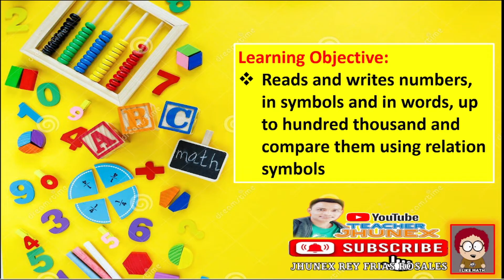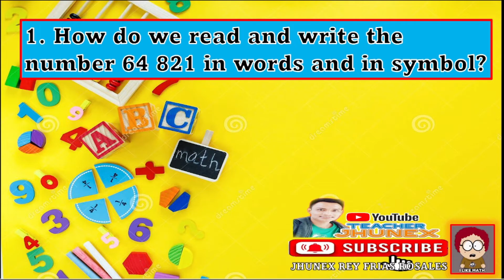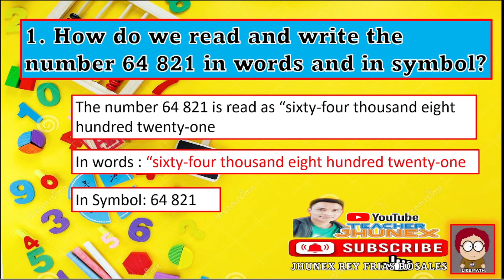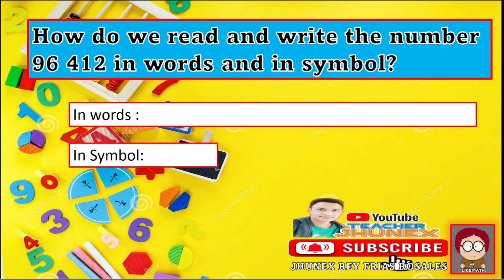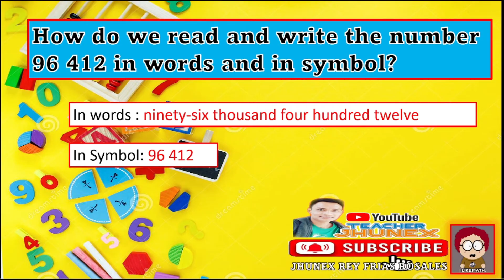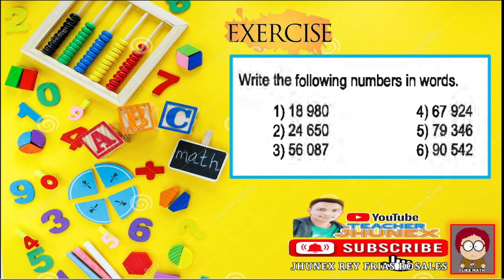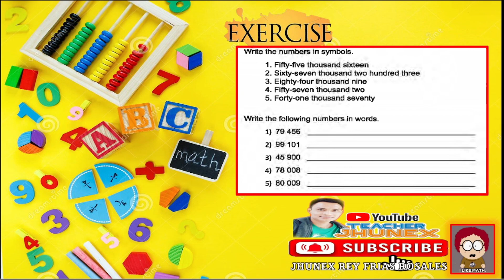Reading and Writing Numbers Up to Hundred Thousand In Words and In Symbols | Grade 4 Mathematics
Reading and Writing Numbers Up to Hundred Thousand  In Words and In Symbols Grade 4 Mathematic

Content Standards
The learner demonstrates understanding of whole numbers up to 100,000.

Performance Standards
The learner can recognize and represent whole numbers up to 100,000 in various forms and contexts.

Learning Objective:
Reads and writes numbers, in symbols and in words, up to hundred thousand and compare them using relation symbols

Lesson 3: Reading and Writing Numbers Up to Hundred Thousand  In Words and In Symbols